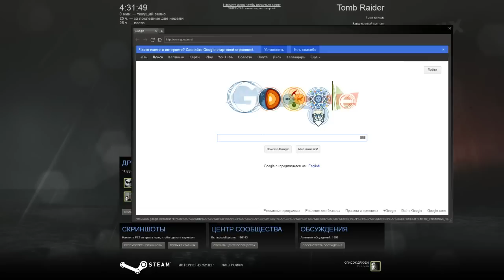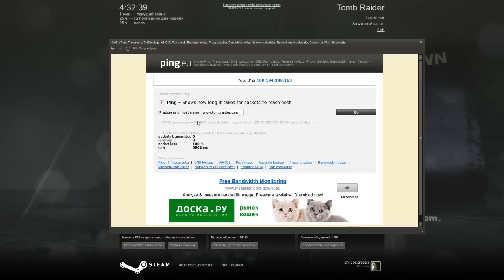Tomb Raider servers are currently unavailable?